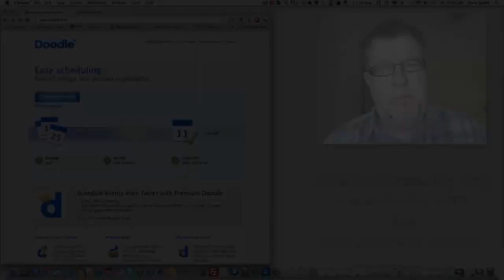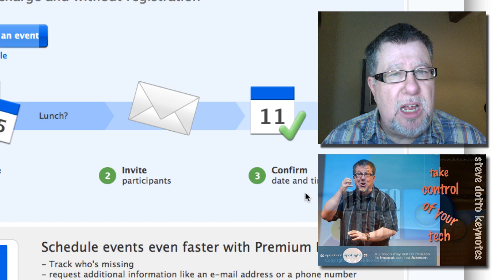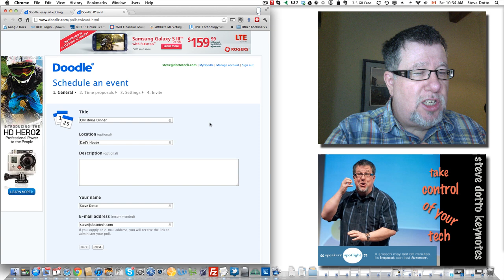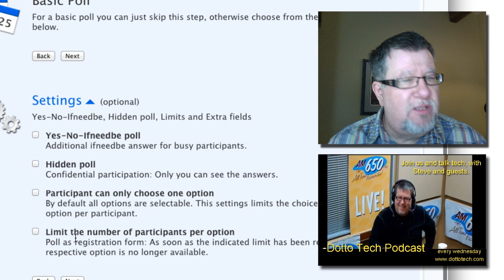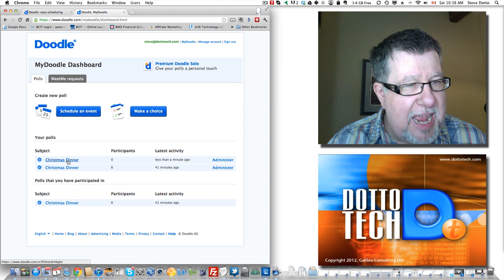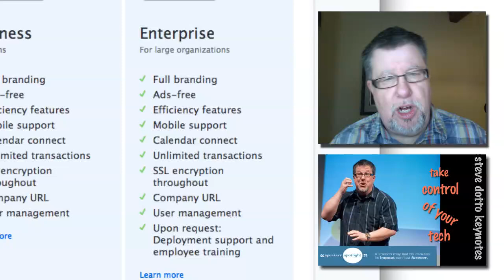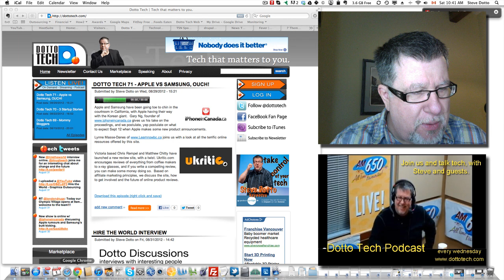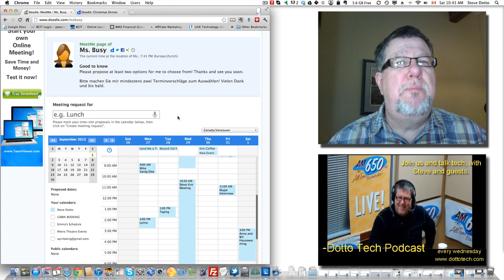Easy Scheduling with Doodle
Demo of Doodle, a free, (with premium options) scheduling app. Ask participants what day/time/location works best, they vote on it and the organizer has instant feedback on who can make what time.